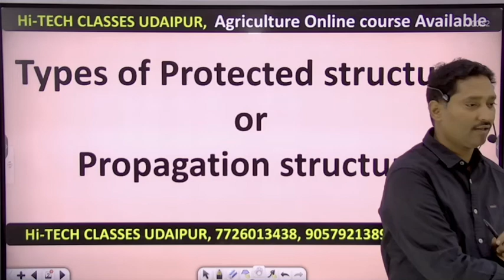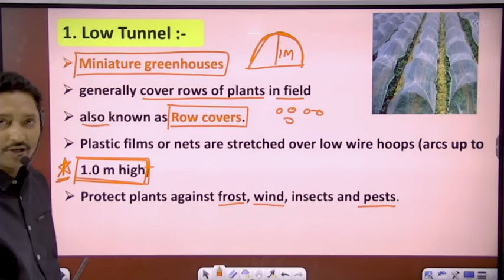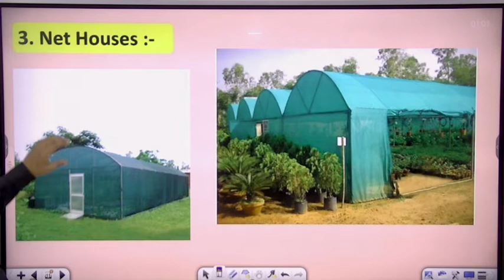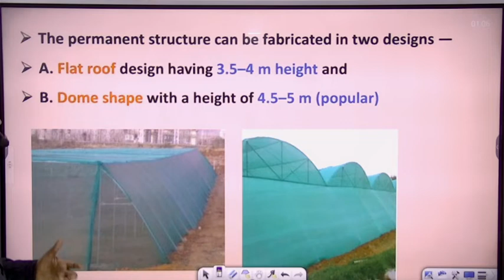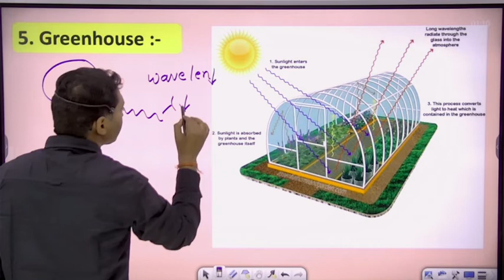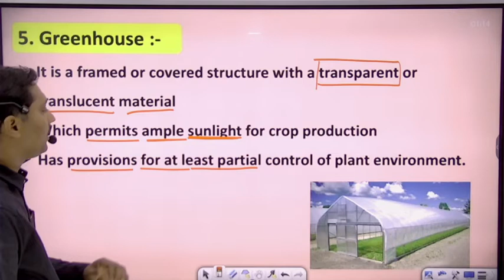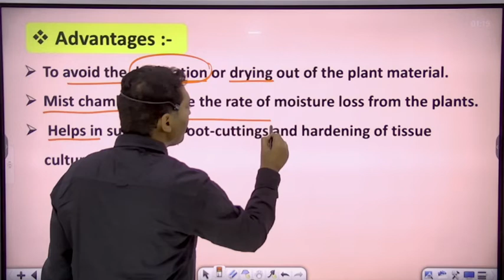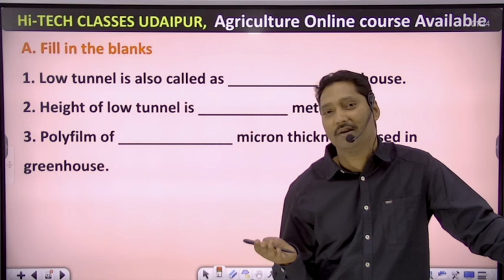L -4 TYPES OF PROTECTED STRUCTURES